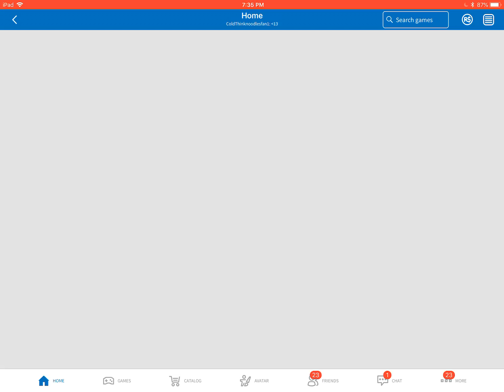Trying To Get To The Upper Mountain Gate!PT3|Roblox Bee Swarm Simulator